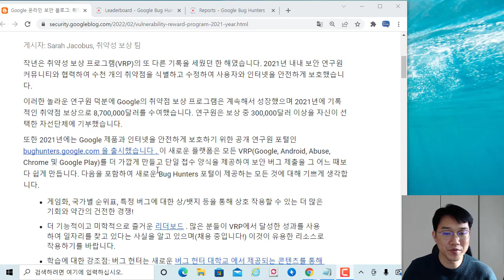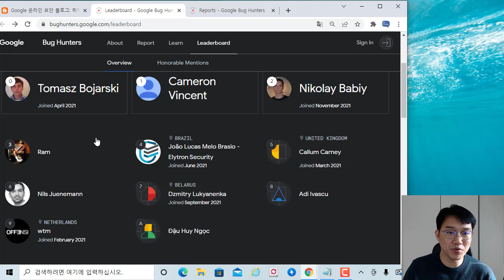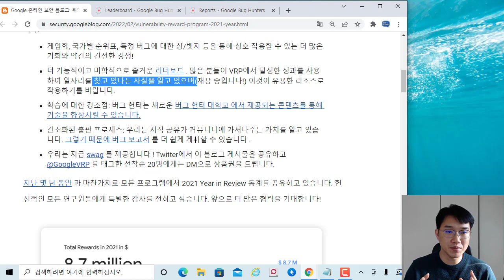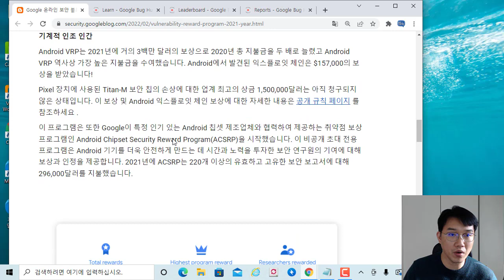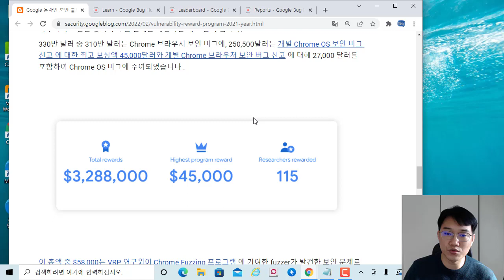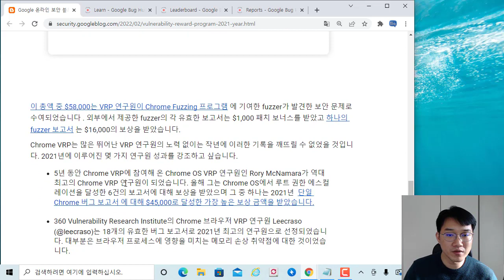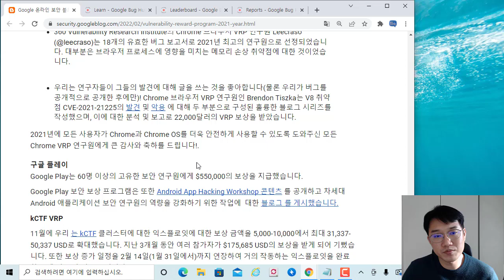구글 2021년 버그헌팅 수여 레포트 리뷰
소리가 너무 크게 들어가서 좀 줄여서 들으시기 바랍니다. T_T

보안프로젝트 ) 에서 제공하는 IT 강의입니다. 이번 강의 주제는 " 구글 2021년 버그헌팅 수여 레포트 리뷰!" 입니다.